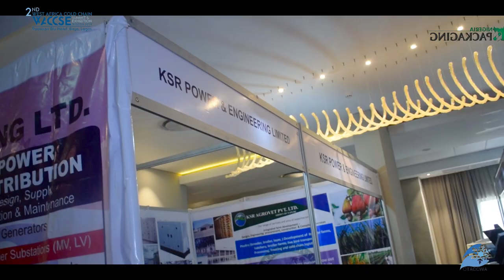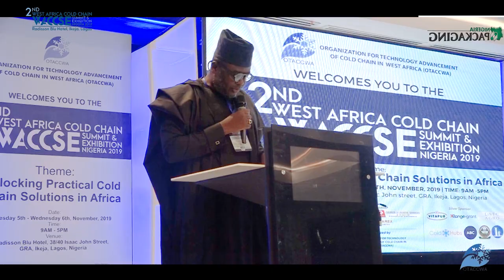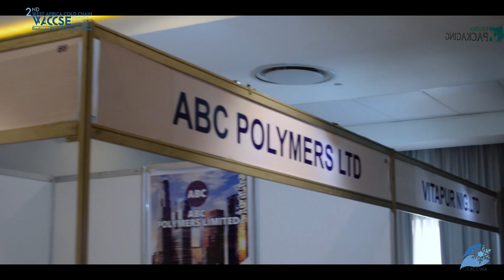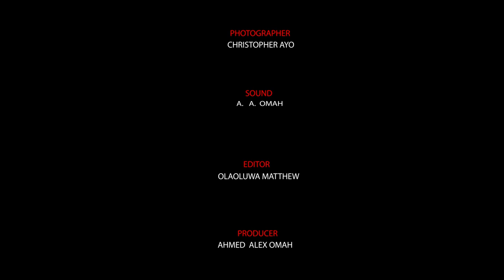Nigeria Packaging TV: 2nd West Africa Cold Chain Conference and Exhibition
WACCSE2019 is the 2nd edition of the annual meeting for Professionals and Specialists in Cold Chain industry in West Africa and beyond. WACCSE is a growing, developing and successful exhibition in West Africa bringing together under one roof all professionals and stakeholders in the Cold Chain industry for business networking and face to face sales & marketing with all potential buyers and trade visitors from several countries.

WACCSE2019 is expected to attract participation and exhibition by several domestic and international cold-chain manufacturers, fresh foods producers, processors, technology and machinery suppliers from all over the world.

At this summit, we shall engage with government, primary producers, private sector, industry, market commodity and trade associations, research and academia, professional associations, development partners and agencies and regulatory bodies to discuss ways to deploy cold chain technologies to address these identified challenges.